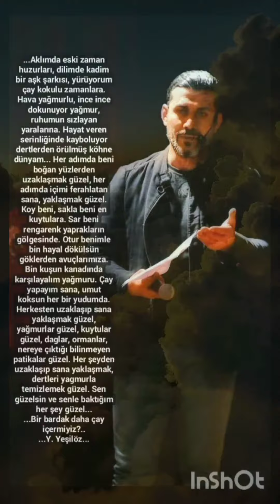155 - SENİNLE HERŞEY GÜZEL